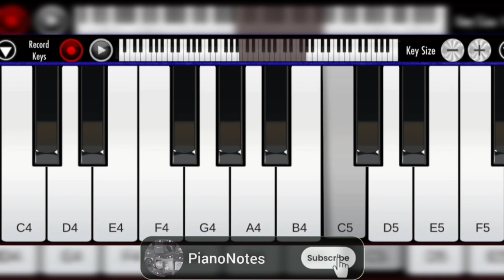Thirunaal-Pazhaya Soru//Piano Tutorial for Beginners//Real Piano//PianoNotes